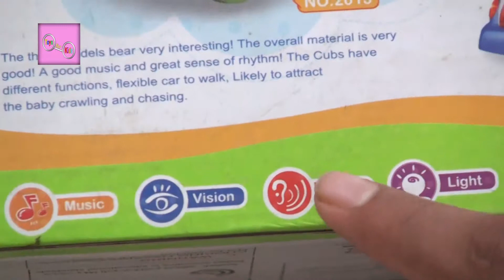Bear Paradise Baby Car Unboxing and Playing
Bear Paradise Baby Car Unboxing and Playing. Toys for Kids.